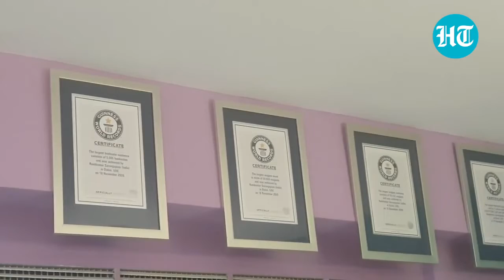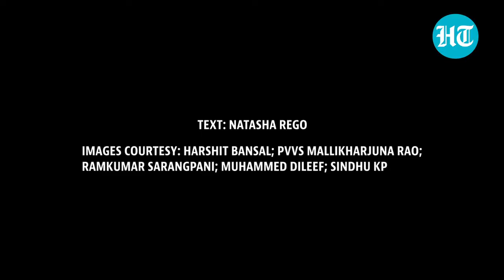Meet the Indian with an unusual Guinness record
Ramkumar Sarangpani, 41, a businessman based in the UAE, currently holds the record for Indian with the most Guinness world records. His specialty is "largest and longest", he says. Biggest visiting card, world's largest e-greeting card, tiniest deck of cards and most gigantic calendar... and those are just a few from a very long list. What does it take to set these records? What does it cost? How does he do it and why? Take a look.